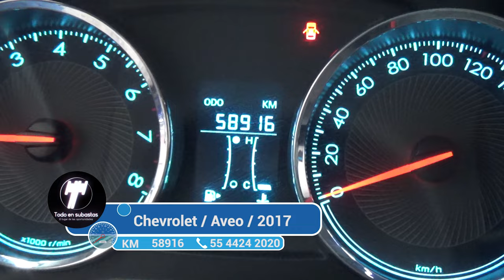Chevrolet / Aveo/2019 - 4164